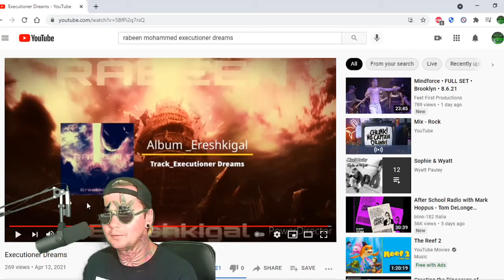Rabeen Mohammed - Executioner Dreams - Local Band Smokeout Reaction / Review